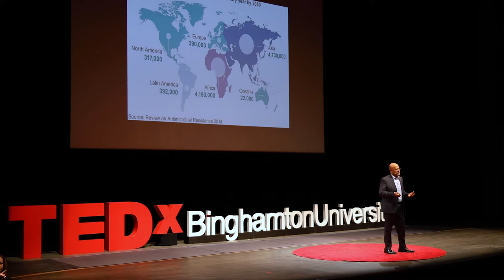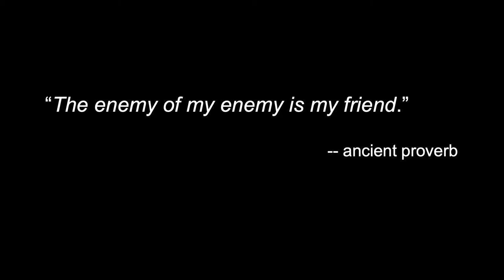Phage Therapy Targeting Antibiotic-resistant Bacteria | Paul Turner | TEDxBinghamtonUniversity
We have used antibiotics for decades to fight off infections and diseases, drastically improving the quality of life. However, this use has now caused bacteria to evolve to resist penicillin and antibiotic drugs. Paul Turner recognizes this issue as a looming threat to humanity, and is working on new methods to fight infection. Phage therapy, the main focus of this talk and his studies, addresses the concepts of evolutionary tradeoffs and how we can influence the microenvironment in different ways, so that our medicines do not become obsolete.  Paul Turner is the Rachel Carson Professor of Ecology and Evolutionary Biology at Yale University, and microbiology faculty member at Yale School of Medicine. He obtained a BA in biology (1988) from the University of Rochester, a PhD in microbial evolution (1995) from Michigan State University and did postdocs at National Institutes of Health, University of Valencia in Spain and the University of Maryland-College Park, before joining Yale in 2001. Turner studies evolutionary genetics of viruses, particularly phages (bacteria-specific viruses) that infect bacterial pathogens and RNA viruses transmitted by mosquitoes, and researches the use of phages to treat antibiotic-resistant bacterial diseases. He is very active in science-communication outreach to the general public, and is involved in programs where faculty collaborate with K-12 teachers to improve STEM education in underserved public schools. Turner’s service includes the National Science Foundation’s Bio Advisory Committee and he is president-elect of the International Society for Evolution, Medicine and Public Health. This talk was given at a TEDx event using the TED conference format but independently organized by a local community.